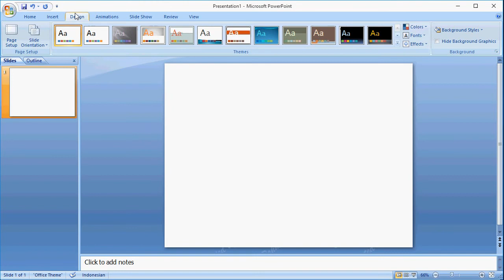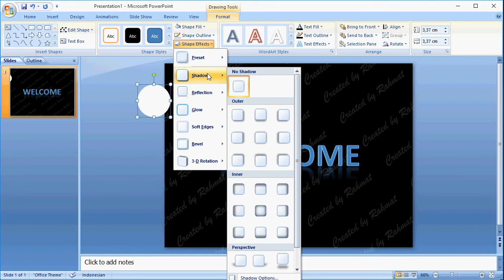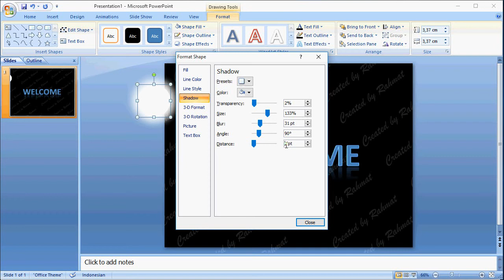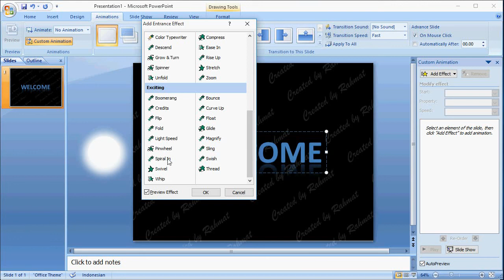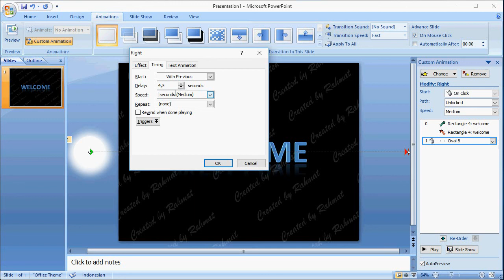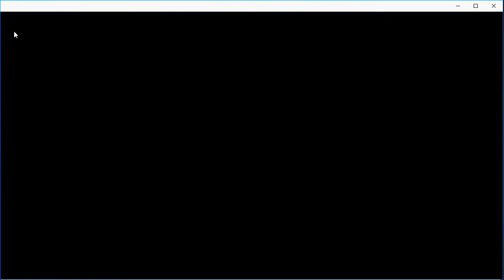PowerPoint Training |How to Make a Slide-Show Text Animation in PowerPoint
PowerPoint Training - tutorial learn how to easily create custom animations of swish text (fall)/animate text and shapes in Microsoft Office PowerPoint 2007(PPT).